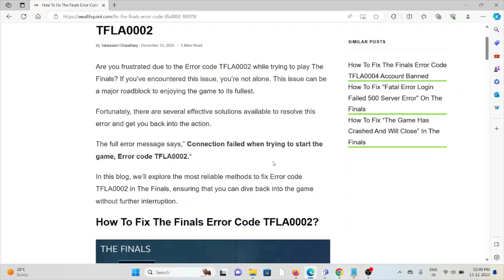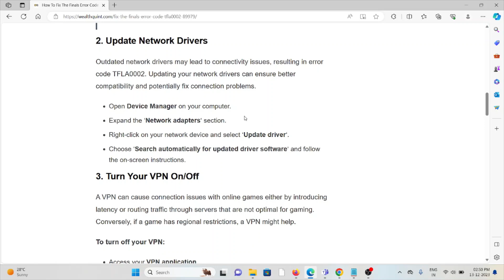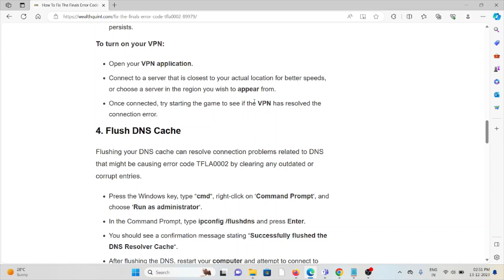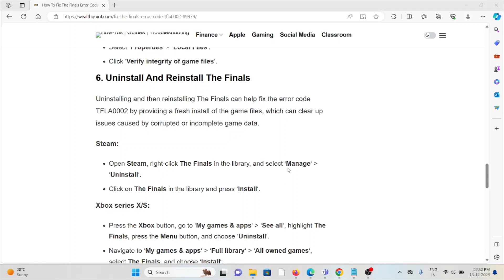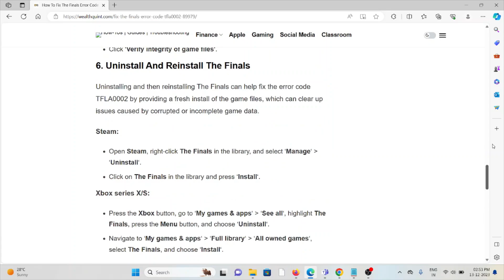How To Fix The Finals Error Code TFLA0002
Are you frustrated due to the Error code TFLA0002 while trying to play The Finals? If you’ve encountered this issue, you’re not alone. This issue can be a major roadblock to enjoying the game to its fullest.Fortunately, there are several effective solutions available to resolve this error and get you back into the action.The full error message says,” Connection failed when trying to start the game, Error code TFLA0002.“In this blog, we’ll explore the most reliable methods to fix Error code TFLA0002 in The Finals, ensuring that you can dive back into the game without further interruption.

0:00 Introduction
0:38 Solution 1:Check Your Internet Connection
1:01 Solution 2:Update Network Drivers
1:32 Solution 3:Turn Your VPN On/Off
2:23 Solution 4:Flush DNS Cache
3:09 Solution 5:Verify The Finals Game Files Integrity
3:36 Solution 6:Uninstall And Reinstall The Finals
4:01 Solution 7:Contact The Finals Support